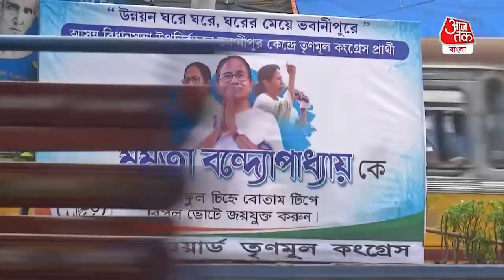Bhabanipur Election 2021| নির্বাচনের ১দিন আগে কী বলছেন ভবানীপুরের ভোটাররা?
Bhabanipur Election 2021| ৩০ সেপ্টেম্বর ভবানীপুরে উপনির্বাচন (Bhabanipur Election 2021)। কঠিন লড়াই হতে চলেছে মমতা বন্দ্যোপাধ্য়ায় আর প্রিয়াঙ্কা টিবরেওয়ালের মধ্যে। তার আগেই সোমবার রাতে রণক্ষেত্র হয়ে ওঠে ভবানীপুর। বিজেপি এবং টিএমসি কর্মীদের মধ্যে প্রবল ঝামেলা বেঁধে যায়। এখন প্রশ্ন হচ্ছে মানুষ কী এসবের ভয় কাটিয়ে ভোট দানে অংশগ্রহন করবে? দেখুন গ্রাউন্ড রিপোর্ট।